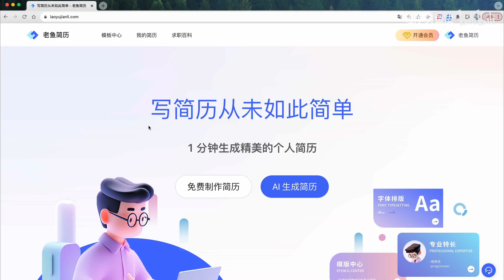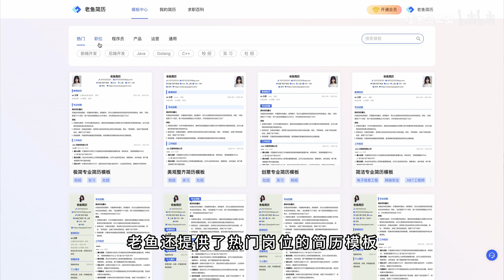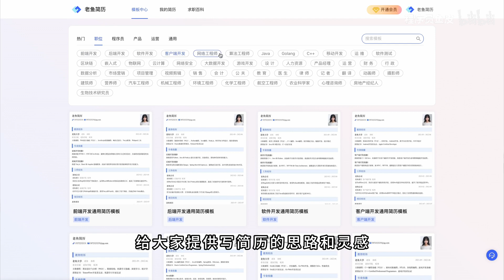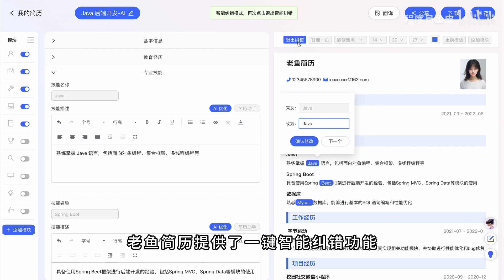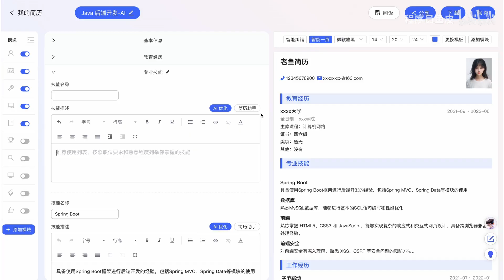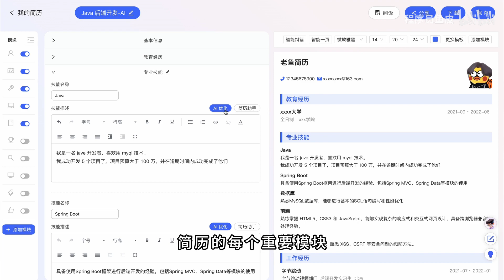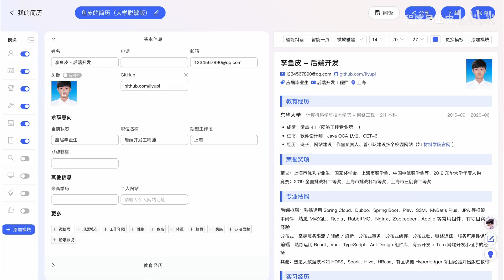好好好，这么写简历是吧？！